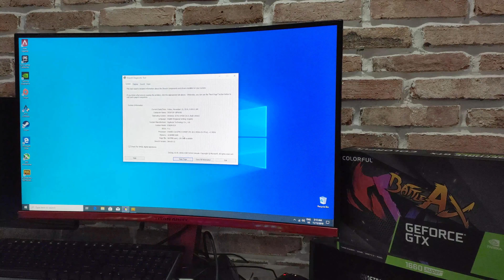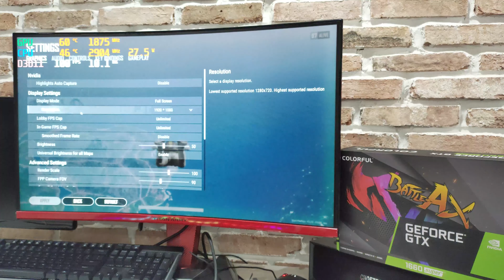Test game trên card đồ họa COLORFUL GTX 1660 Super Battle Ax !!!